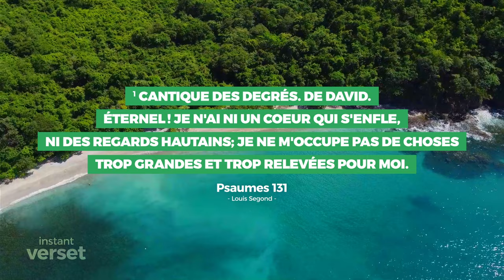Psaume 131 - Temps de prière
Écoutez ce passage de la  bible pour vous fortifier puissamment dans vos temps de confessions personnels